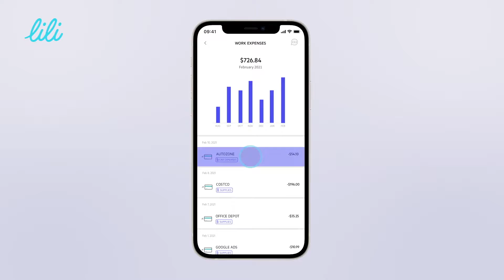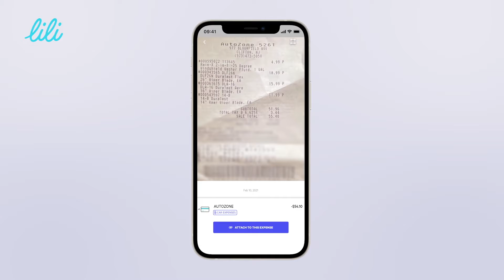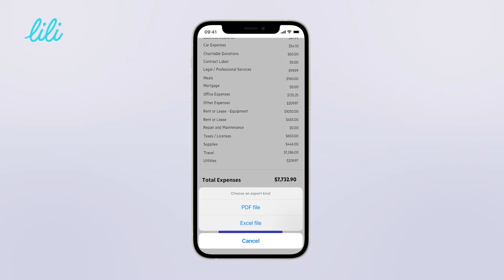10 Harsh Truths About Being A Full Time Content Creator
10 Harsh Truths About Being A Full Time Content Creator

👉 Open your free account with Lili today, the first checking account designed specifically for freelancers. Use my code nina_zadeh for a $25 sign up bonus (if you spend more than $250 in 45 days).

Are you a content creator, or aspiring one, that wants to know what it takes to be a full time content creator? In this video, I will be going over some of the harsh truths and lessons learned so that you can be prepared for what’s to come.

So many people want to be full time content creators but fail to recognize that creating content, like anything in life, requires hard work and dedication. In this video, I’ll share major content creator tips, go over how to be a content creator on Instagram, and much more!

What do YOU need help with the most right now?

🎥 Relevant videos 🎥

These coaching calls can be either on Skype, FaceTime, What’s App or a phone call.

This video and the statements expressed by Nina Zadeh, Sidewalker Daily and their partners are published for educational and informational purposes only and do not constitute, nor are they intended to be a substitute for professional legal or financial advice